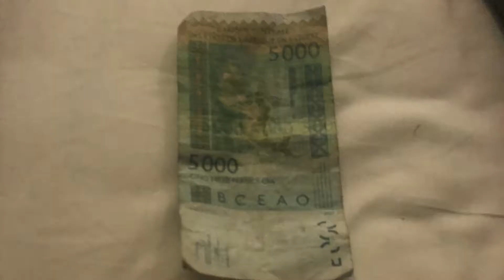Vibing Afro beats in Senegal, first ever direct fight from Africa to New York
Produced by Leah Tunkara : Air Senegal's first ever direct fight to New York from West Africa Air time was only 6 and a half hours long . 2021 Great Celebration with Senegalese dancing and food at the new Airport before boarding the aircraft. Leah Tunkara started the day at the beach in SALY listening to Afrobeats music with friend from Gambia. Eating chicken Yassa. leahtunkara.com